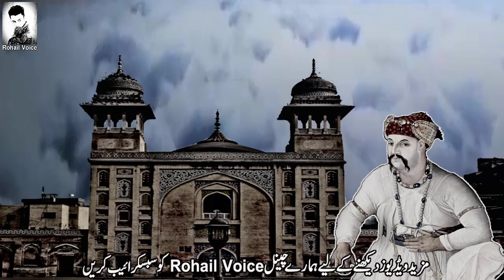Intrusting History Of Masjid Wazeer Khan ( Masjid Wazeer Khan Ki Tareekh ) Urdu Stories Urdu Hindi